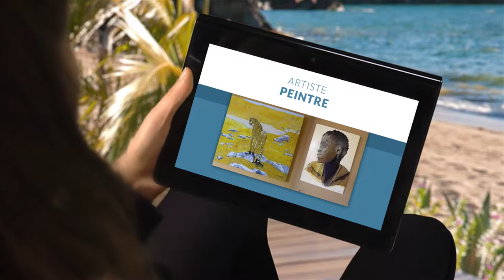Peinture, revêtement de sols,murs,façades, décoration d'intérieur à Baugé (49) - BOUCHARD VINCENT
Bouchard David est une entreprise spécialisée dans la décoration intérieurs : revêtements de vos sols,murs,façades, ainsi que la peinture.
L'entreprise s'occupe aussi de la rénovation de toutes menuiseries extérieures, le nettoyage de façades,toiture,terrasse,démoussage, ravalement de façades etc ...

Localisation / Intervention :
L'Erable
49150 MONTPOLLIN
PAYS DE LA LOIRE